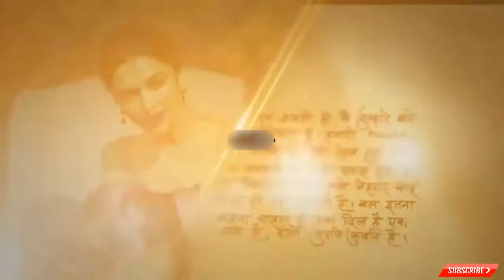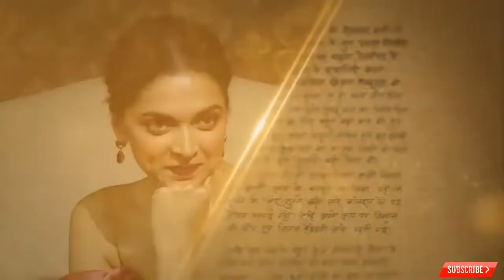SRK interview with Deepika Padukone Deepeeka gets emotional – 2018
Video : SRK interview with Deepika Padukone - Deepeeka gets emotional – 2018